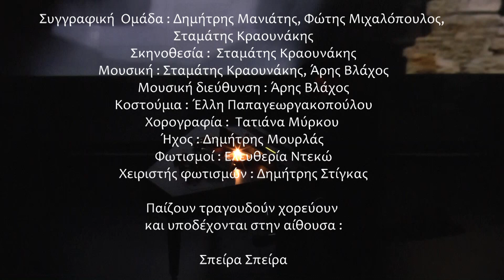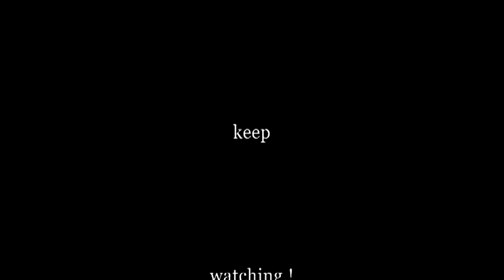ΟΤΑΝ ΕΧΩ ΕΣΕΝΑ - claps.gr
Ο Κραουνάκης και η Σπείρα στο Ίδρυμα Μιχάλης Κακογιάννης
με τη νέα μουσικοθεατρική παράσταση «ΟΤΑΝ ΕΧΩ ΕΣΕΝΑ»

Οι συντελεστές :

Συγγραφική  Ομάδα : Δημήτρης Μανιάτης, Φώτης Μιχαλόπουλος,
Σταμάτης Κραουνάκης
Σκηνοθεσία :  Σταμάτης Κραουνάκης
Μουσική : Σταμάτης Κραουνάκης, Άρης Βλάχος
Μουσική διεύθυνση : Άρης Βλάχος
Κοστούμια : Έλλη Παπαγεωργακοπούλου
Χορογραφία :  Τατιάνα Μύρκου
Ήχος : Δημήτρης Μουρλάς
Φωτισμοί : Ελευθερία Ντεκώ
Χειριστής φωτισμών : Δημήτρης Στίγκας

Παίζουν τραγουδούν χορεύουν
και υποδέχονται στην αίθουσα :

Σπείρα Σπείρα

Χρήστος Γεροντίδης
Μπάμπης Γούσιας
Αναστασία Έδεν
Τζέρομ Καλούτα
Σάκης Καραθανάσης
Χρήστος Μουστάκας
Κώστας Μπουγιώτης
Ελευθερία Σικινιώτη
Γιώργος Στιβανάκης

Οι μουσικοί :
Άρης Βλάχος  - Πιάνο, πλήκτρα
Παντελής Ντζιάλας -  Κιθάρες, μπουζούκι
Γιώργος Φιλίππας - Κρουστά